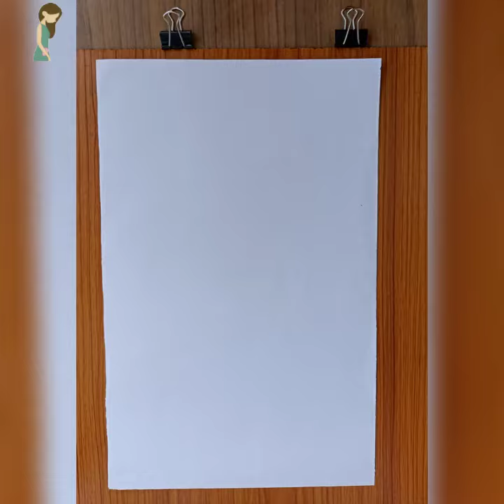Stop drinking 🚫 And save your baby 🥺❤👶pregnant lady drawing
stop drinking
acchi acchi
arapaima fish
bhutiya kahani
bts songs
jhoome ja pathaan song
omg vlogs
#123 go
#1313 shorts
3d pen
aalu thikana serial
about bts
ali baba episode 175
a meri janan
hello brother picture
beti bidai
hungry birds
rudra tiktok
beti bidai
bhagwan ki duniya
bhojpuri songs
billa song
black pink
bones song
game game game game
gus the bus
hungry birds
janapada dj song
kalu kalu
kgf chapter 2 movie
sad song
how to draw mahatma gandhi
class 9 science chapter 1
diya vlog
bowling kaise karen
dj song
drawing neelu
hindi gana
injection injection injection
jadur cartoon
khajur bhai
kya bolate song
makeup makeup makeup makeup makeup
makeup videos
mahabbat ka gam hai mile jitna kam hai
sourav joshi vlogs
sulgi mukbang
tractor trolley
vartika jha dance chammak challo full episode